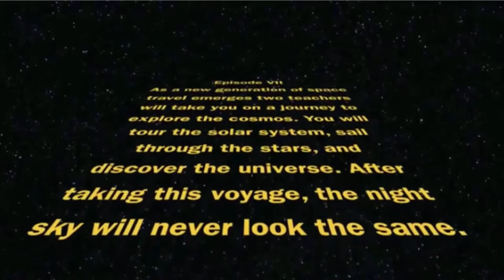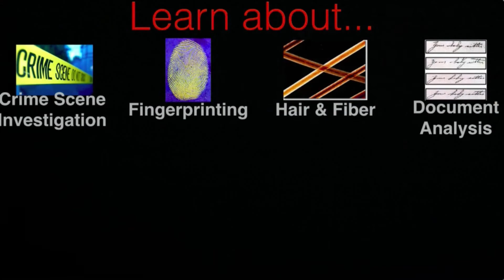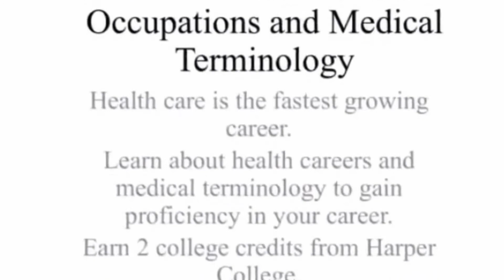Sophomore Elective Video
These are classes you can take after chemistry